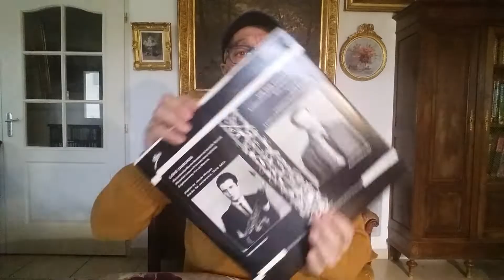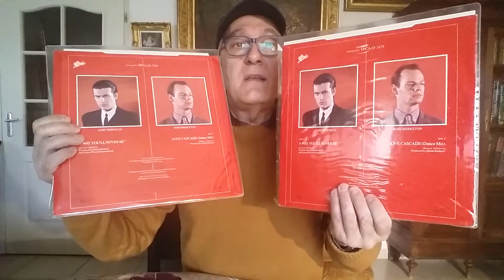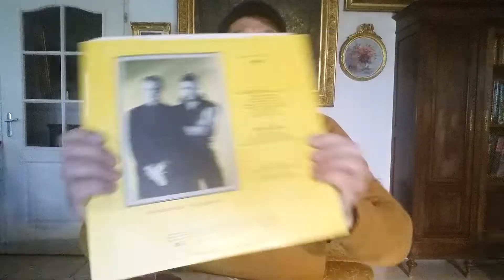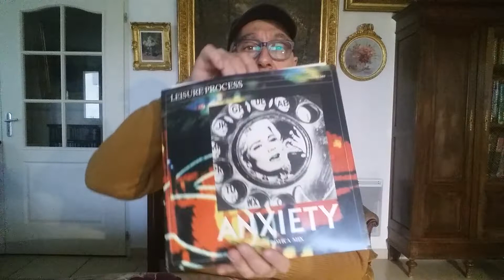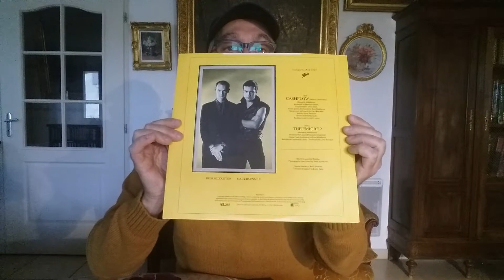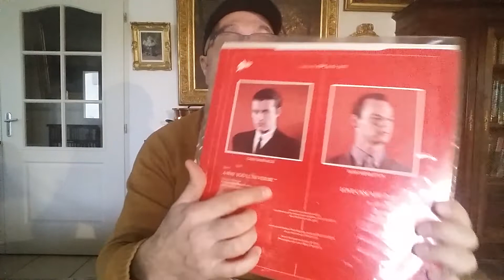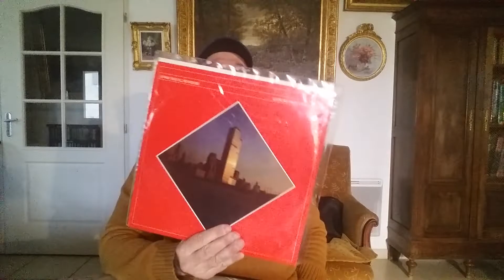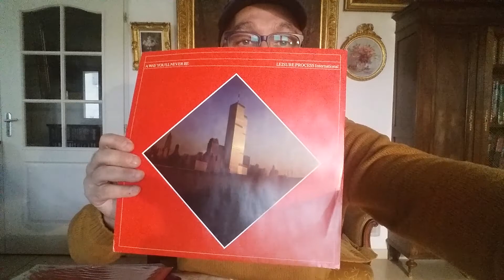Leisure Process Discographie en disques vinyles 1982-83.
LEISURE PROCESS "International" est un groupe New Wave anglais, produit et remixé par Martin Rushent, entre 1982 et 83 et composé de deux musiciens des groupes, VISAGE pour Gary Barnacle & Ross Middleton de POSITIVE NOISE. En effet Gary BARNACLE est saxophoniste de divers groupes punk comme The Clash , Pearl Harbor , The Ruts , The Damned , The Boomtown Rats et Public Image Limited , ainsi que le groupe de rockabilly Stray Cats
Puis dans les années 80 avec des groupes ou des artistes tels que: Kim Wilde , Level 42 , Swing Out Sister , Visage , Marilyn , Holly Johnson , Soft Cell / Marc Almond , Spandau Ballet , T'Pau ,Les créatures , The Beautiful South , Tina Turner , Elvis Costello , Roger Taylor.